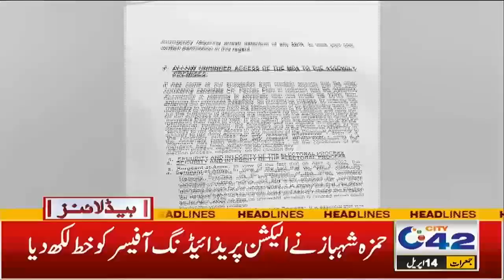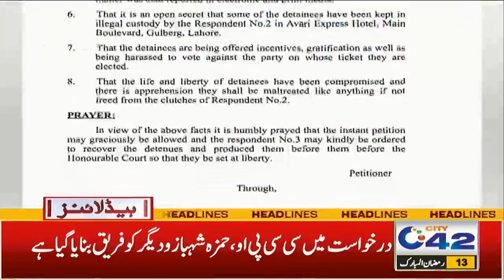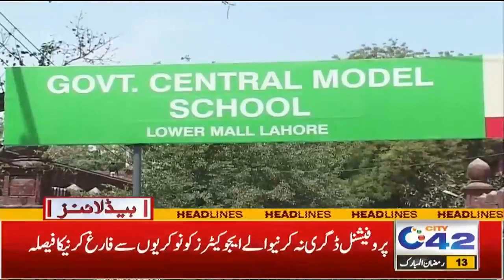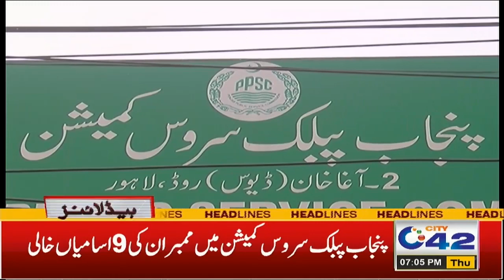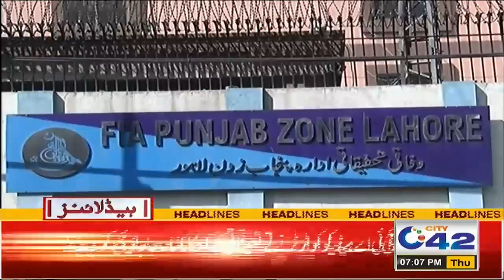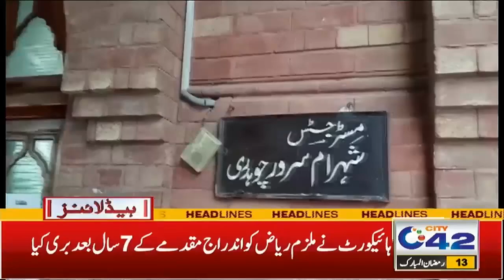Who Will be The CM Punjab | 7pm News Headlines | 14 April 2022 | City 42